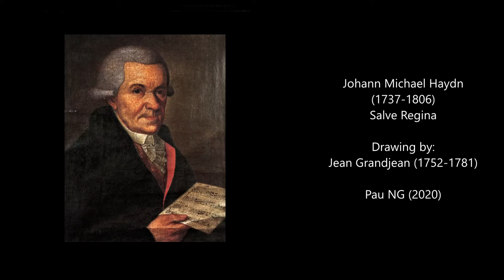Johann Michael Haydn (1737-1806) - Salve Regina (A-Dur) à 4 voci (1796)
Composer: Johann Michael Haydn (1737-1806)
Work: Salve Regina (A-Dur) à 4 voci (1796), MH 634
Performers: Freiburger Domsingknaben; Raimund Hug

Drawing: Jean Grandjean (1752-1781) - Antiochus probeert de liefde voor zijn moeder Stratonice te verbergen (1775)